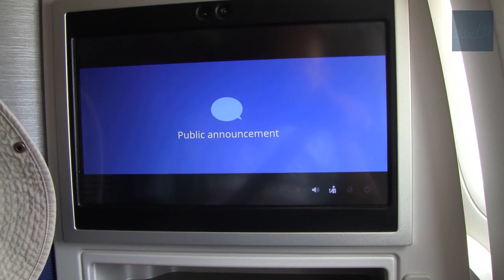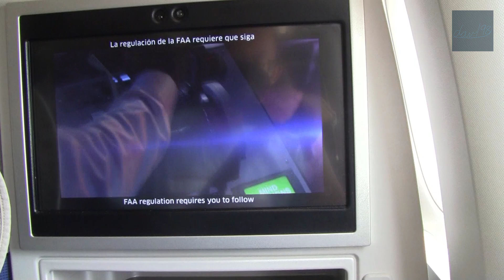United Boeing 777-300ER Takeoff (Departure) from Orlando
Pushback, startup, taxi, takeoff up to 10,000 feet from Orlando on a flight to Chicago (UA1500) in the middle of July. Got lucky with the 77W flight - I mentioned it in a previous video

Finally figured out how to upload videos in 1080p 60fps!

If you want a seat with a better view of the engine on this aircraft type, between rows 7 and 15 would be better. It gets a little bit difficult here at row 5...

Timestamps:
00:00 Plane at Gate
00:05 Onboard the Plane and Safety Announcements
02:23 Pushback and Engine Start
03:17 Start of Taxi
03:39 Airside 3
04:18 Taxi onto the runway
05:15 Takeoff
09:35 10,000 Feet

Flight Info:
Route: Orlando (MCO) to Chicago (ORD)
Aircraft: Boeing 777-300(ER)
Seat: 5L